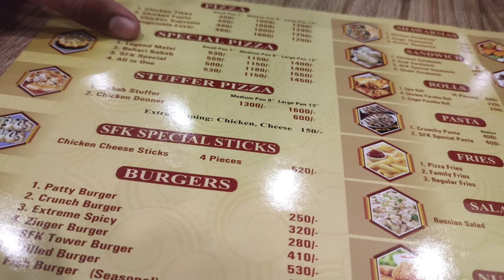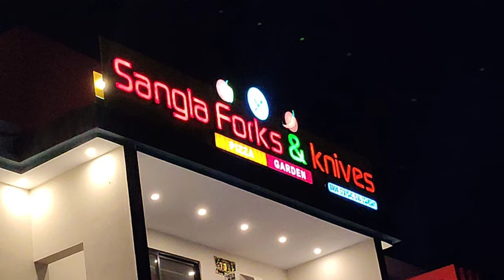After iftari night party Vlog with cozens😁(virk vlogs 474)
After iftari night party
Ramadan vlog
ramadan 2023
ramadan vlog
ramadan vlog 2023
Ramadan vlog
ramadan
ramadan 2023
ramadan vlog
ramadan vlog 2023
Ramadan vlog
ramadanAfter iftari night party
Ramadan vlogAfter iftari night party
Ramadan vlog
ramadan
ramadan 2023
ramadan vlog

ramadan
ramadan 2023
ramadan vlog

ramadan
ramadan 2023
ramadan vlog

ramadan
ramadan 2023
ramadan vlog

ramadan
ramadan 2023
ramadan vlog

ramadan
ramadan 2023
ramadan vlog

ramadan 2023
ramadan vlog
ramadan vlog 2023
Ramadan vlog
ramadan
ramadan 2023
ramadan vlog
ramadan vlog 2023
VIRK vlogs 474
ramadan daily vlog
Iftari vlog by Virk vlogs
Iftari vlog with Virk vlogs